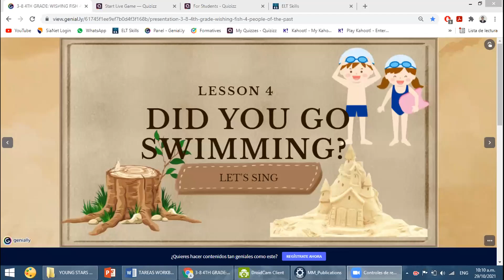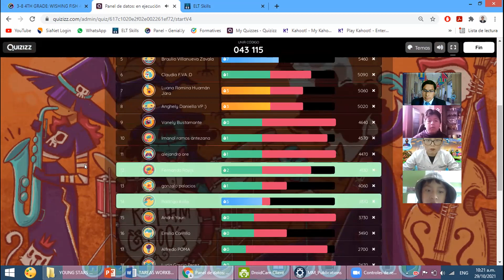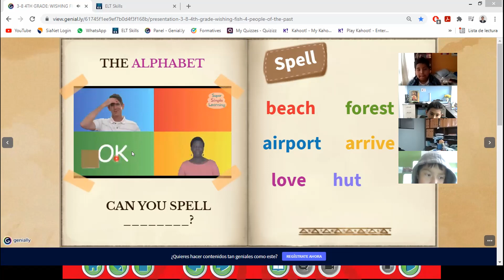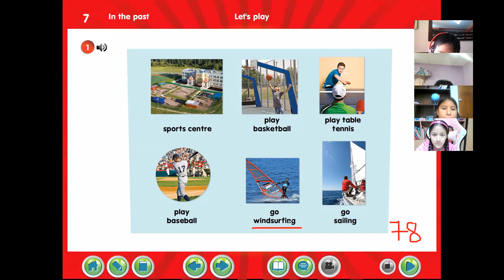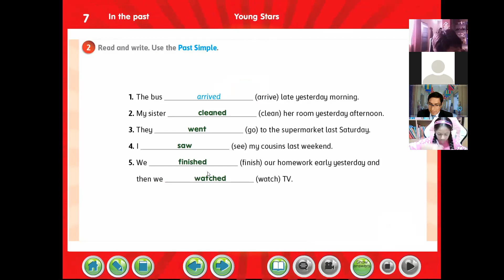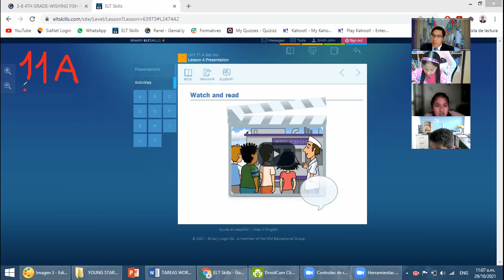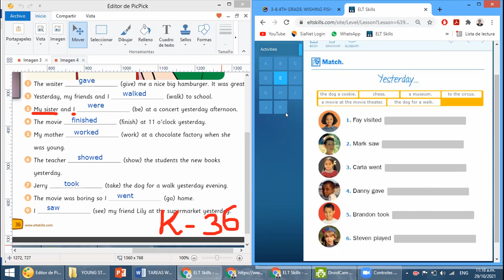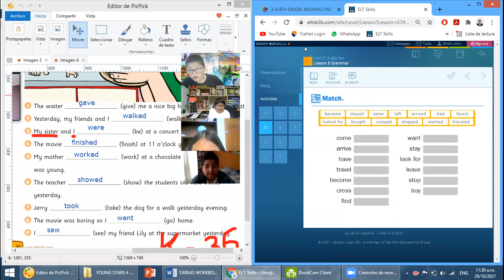ENGLISH CLASS 4-4TH C: DID YOU GO SWIMMING? - ELT SKILLS UNIT 11 LESSON A